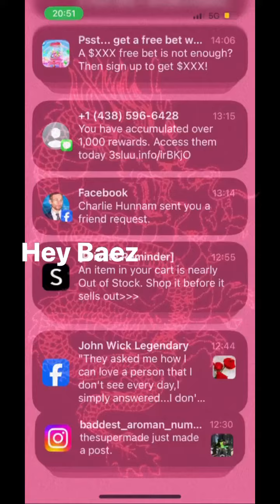January 21, 2024